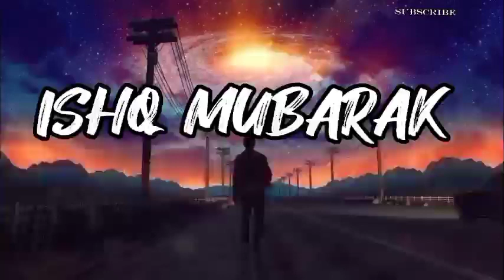ISHQ MUBARAK HO YHI TO PYAR HEE - LOFI ( SLOWER + REVERB) | MOVIE - tum bin 2 song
COPY ORIGINAL SONG BY @tseries   AND CONVERD BY LOFI SONG 🎵
MOVIE - TUM BIN 2
Song Title: Ishq Mubarak Movie: Tum Bin 2 (2016) Singer: Arijit Singh Lyrics: Manoj Muntashir Music: Ankit Tiwari Music label: T-Series
lyrics,

Ishq Mubarak Lyrics – Tum Bin 2
6 years ago1 Commentby Indicine Team2 min read

The Ishq Mubarak lyrics from ‘Tum Bin 2’, featuring Neha Sharma, Aditya Seal and Aashim Gulati. Directed by Anubhav Sinha, the music has been composed by Ankit Tiwari . The lyrics of Ishq Mubarak has been penned by Manoj Muntashir. The song has been sung by Arijit Singh.

Ishq Mubarak Lyrics

Ishq mubarak,
Dard mubarak (Repeat 3 times)

Teri baarishein
Bhigaaye mujhe
Teri hawaaein
Bahaaye mujhe

Paaon tale mere
Zameenein chal padi
Aisa to kabhi hua hi nahi

Ae mere dil mubarak ho
Yahi toh pyar hai (Repeat once)

Ishq mubarak
Dard mubarak
Ishq mubarak
Dard mubarak (Repeat once)

Aisa lagta hai kyun
Teri aankhen jaise
Aankhon mein meri reh gayi

Kabhi pehle maine na suni jo
Aisi baatein keh gayi
Tu hi tu hai jo har taraf mere
Toh tujhse pare main jaaun kahan

Mere dil mubarak ho
Yahi toh pyar hai

Jahan pehle pehal tu aa mila tha
Thehra hoon wahin main bhi
Tera dil woh shehar hai
Jis shehar se
Jaake lauta na main kabhi

Laapata sa mil jaaun kahin toh
Mujhse bhi mujhe mila de zara

Ishq mubarak�